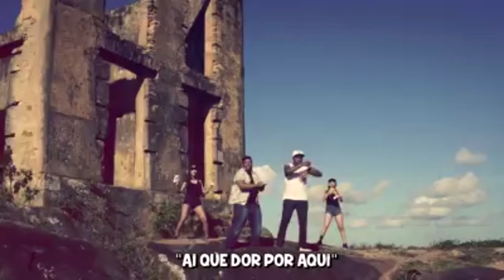DIY: Bolsa Pokebola (Sem costurar!!!)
WORKSHOP - LETTERING PARA INICIANTES em SP - Próximas turmas: 26/05/19 e 30/06/19
CAIXA POSTAL: 4004
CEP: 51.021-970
RECIFE - PE

larymmoura

Aqui você vai ver vlog, tags, assuntos de moda, diy e várias outras coisas legais. :)